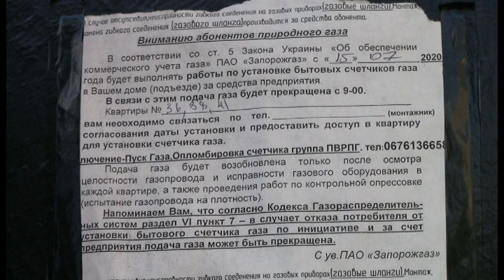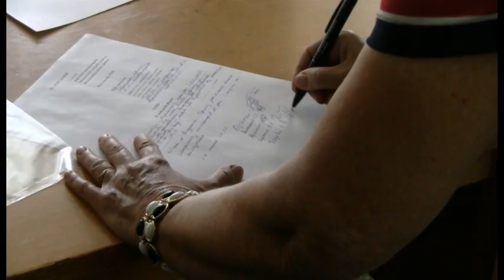Новини - Будинок без газу - 27.07.2020.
Майже два тижні без газопостачання залишаються мешканці будинку №80 по вулиці Незалежної України в Запоріжжі. В оголошеннях від «Запоріжгазу» їх попередили: з 15 липня товариство безкоштовно встановлюватиме мешканцям будинку індивідуальні побутові лічильники. На цей час будинок відключать від газу. У суботу 25 липня власники квартир, які встановили лічильники самотужки, зібрались у дворі, аби висловити своє обурення відсутністю індивідуального підходу до цього питання.